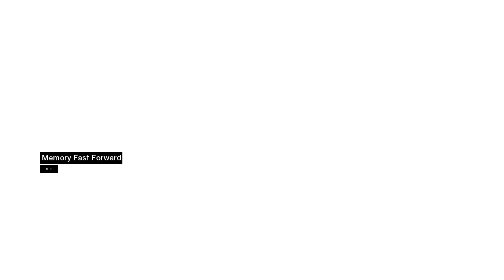redshojin plays: Assassin's Creed - Part 5 - Tamir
One down.